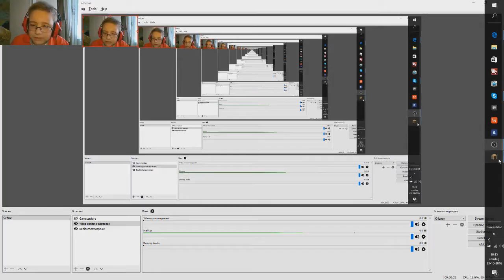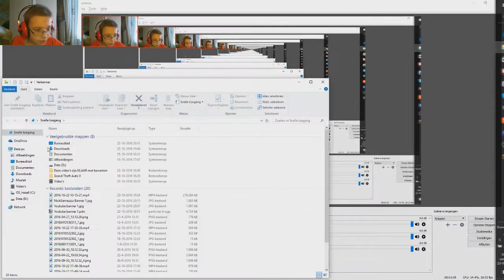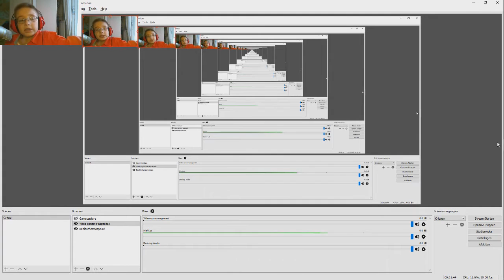Minecraft Survival Seizoen 1 #7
Vandaag Ga ik weer MineCraft Survival op nemen doe alvast een blauw duimpje omhoog en enjoy de video